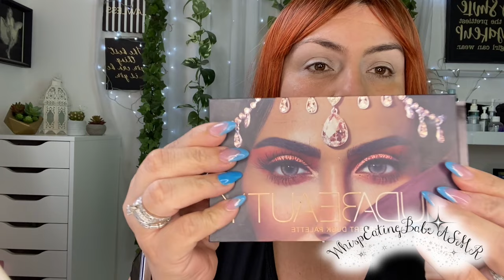ASMR (NO TALKING) Doing My Makeup Chewing Bubble Gum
Hey my beautiful people! Im Jackie (WhispEating Babe) Welcome!

ASMR (Doing My Makeup) Chewing Bubble Gum No Talking

Facebook: Glam Jackie Makeup & Beauty

*ASMR helps with Anxiety, Depression, Insomnia...ASMR, or autonomous sensory meridian response, is a pleasant physical or emotional feeling (not based in science) triggered most often by soft sounds such as vocal fry, rustling leaves, crinkling paper, or scratching dry skin.